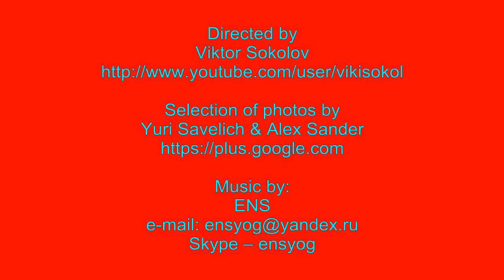Salon International de l'Auto 12. Part I